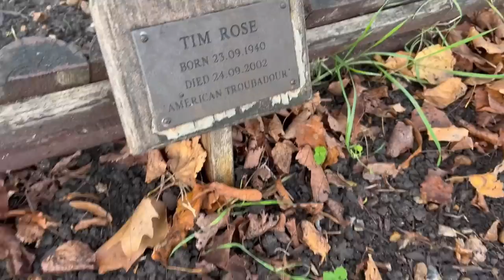Tim Rose's Grave - Famous Graves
Todays Famous Grave visit is Tim Rose, the  singer from yesteryear. He sang with Mama Cass in The Big 3 before, she went onto The Mamas and the  Papas fame.

Timothy Alan Patrick Rose (September 23, 1940 – September 24, 2002) was an American singer and songwriter who spent much of his life in London, England, and had more success in Europe than in his native country.